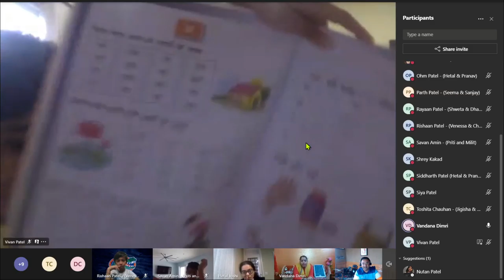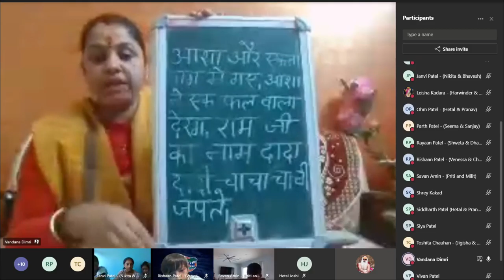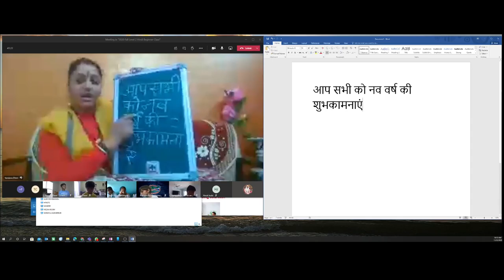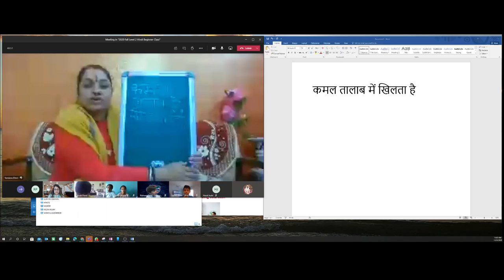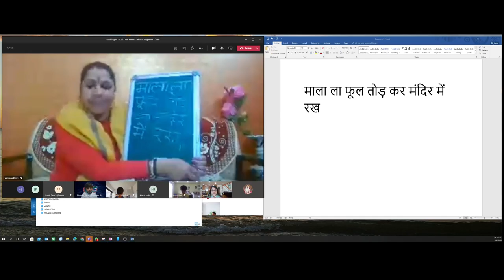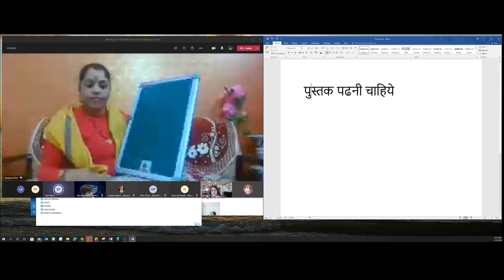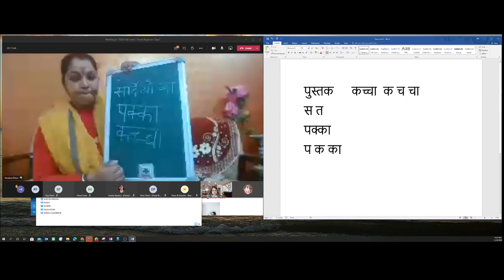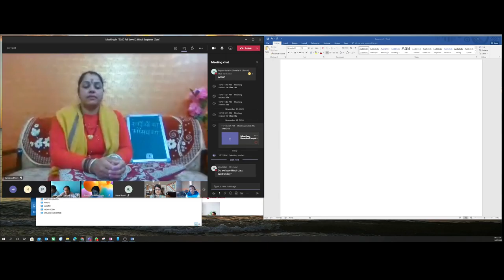Shree Swami Ramanand Sant Ashram is Non Profit 501 (c) (3) organization.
November 22, 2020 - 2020 Fall Level 2 - Hindi Beginner Class

Hindi Beginner Class sessions are focusing on youth, age group of 5-17.  The main reason for this video is for kids to go back and review when needed.